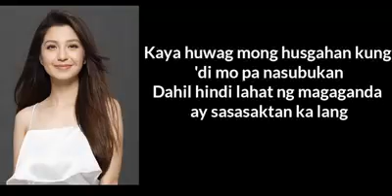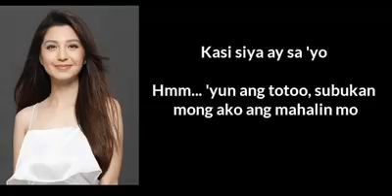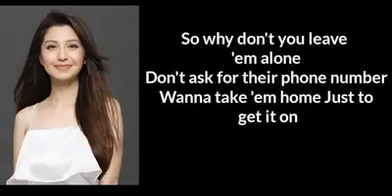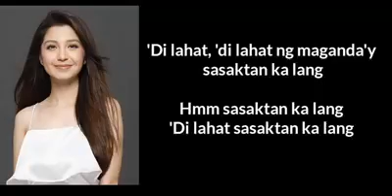DI LAHAT Lyrics BY DONNALYN BARTOLOME